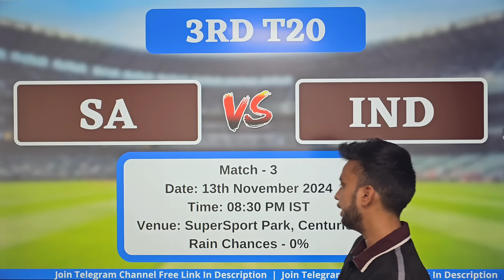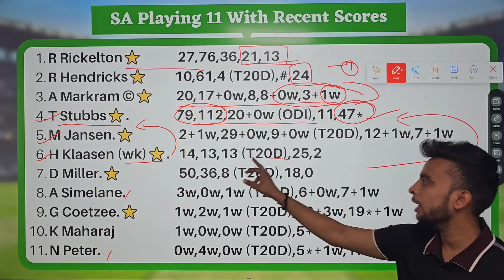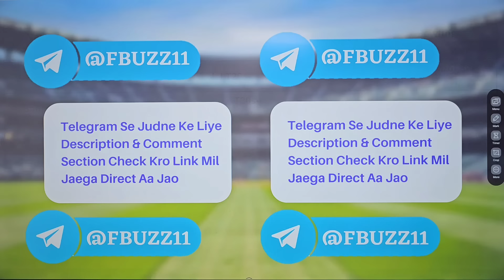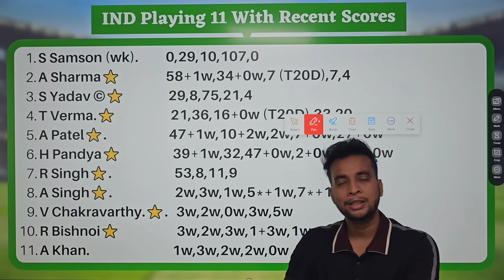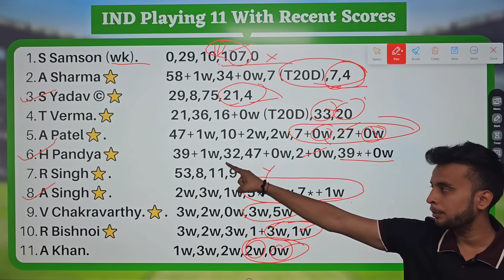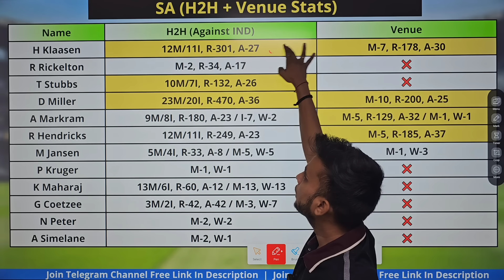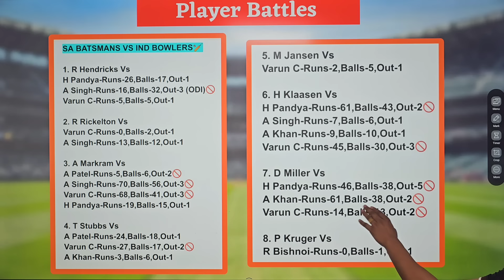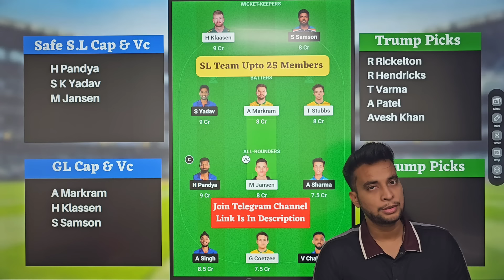Match Prediction Preview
Fantasy Buzz